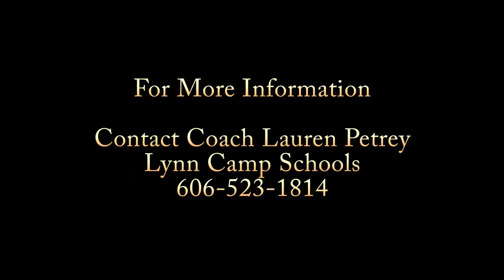Shanna Lewis Volleyball Mix 2020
Shanna Lewis - Libero